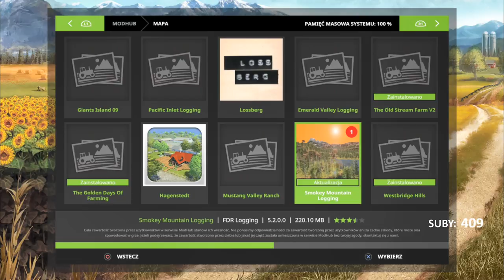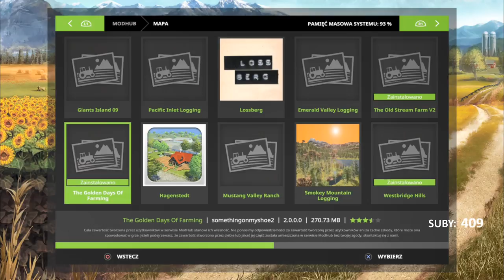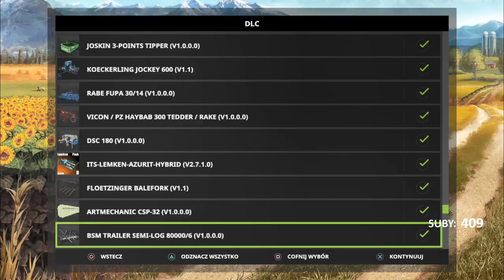🔴 Z powrotem na farmie - Prawdziwa farma 100% realna gra - Farming Simulator 17 PS4 PL LIVE #28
Witam 🤝, jestem smjk i na tym kanale znajdziecie filmiki z różnych gier, zarówno na konsole PlayStation 4 jak i PC.

Codziennie około godziny 22:00 nocna zmiana, czyli livestream z Farming Simulator 17 na PS4 lub Euro Truck Simulator 2.

Zapraszam do oglądania i aktywnego udziału w czacie :)

Nie zapomnij zostawić suba 👊, zapraszam również do komentowania i lajkowania 👍

Zapraszam chętnych do wspólnej gry w Euro Truck Simulator 2, codziennie po godzinie 22:00 (jeżeli nie gram w coś innego).

💻 Serwer: EU2
🚜 Wszystkie DLC (bez malowań)
🎙️ Mikrofon w celu lepszej komunikacji (DISCORD - link powyżej)
☝️ W miarę realna gra, bez kozaczenia
❗ Wiek min. 16 lat

Zapraszam chętnych do wspólnej gry w Farming Simulator 17 na PS4, codziennie po godzinie 22:00 (jeżeli nie gram w coś innego).

100% realna gra, na poziomie wysokim, bez zatrudniania pracowników, czyli wszystko wykonujemy samodzielnie.

🌄 Mapa: Drumard Farm
💻 Serwer: smjkLIVE
🚜 Wszystkie mody (oprócz innych map)
🎙️ Mikrofon w celu lepszej komunikacji
☝️ W miarę realna gra, bez kozaczenia (❗aktywny mod na niszczenie upraw❗)
🎮 Platforma: PS4

👀 Nie masz konsoli lub sam nie grasz, to wpadnij pooglądać livestream i porozmawiać na czacie.

👉 MODERATORZY: Pysiovaty, Jarosław Molenda

👉 REGULAMIN CZATU:
1. Kategoryczny zakaz używania wulgaryzmów, brak kultury i szacunku do innych użytkowników czatu będzie odpowiednio nagradzany.
2. Na czacie zakazane są reklamy i linki do czegokolwiek.
3. Spam w jakiejkolwiek postaci będzie odpowiednio nagradzany.
4. Powiedzenia "sub za sub" są niedozwolone.
5. Nie pytaj się dziesięć razy o to samo.
6. Najlepiej wypowiedzi kieruj precyzyjnie do konkretnej osoby, używając @NICK.
7. Należy zachować umiar w korzystaniu z emotikonek oraz capslocka.
8. Zakazane jest proszenie o moderatora, jak będę potrzebował to poinformuję o tym.
9. Moderator ma zawsze rację.